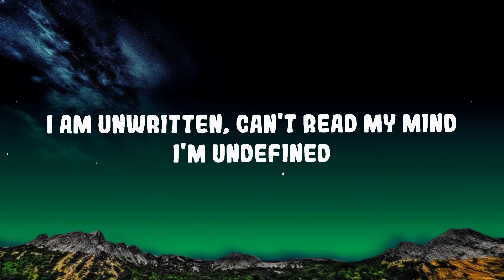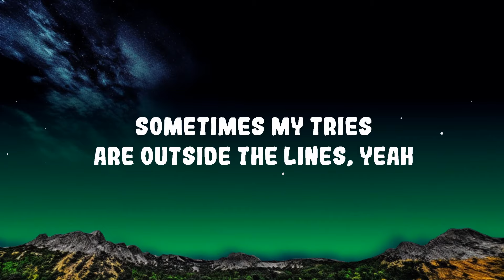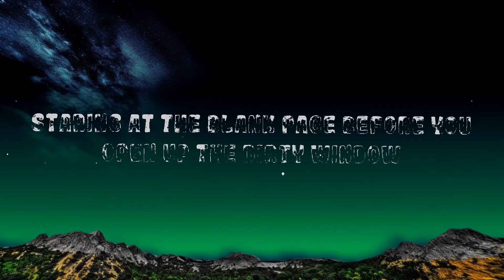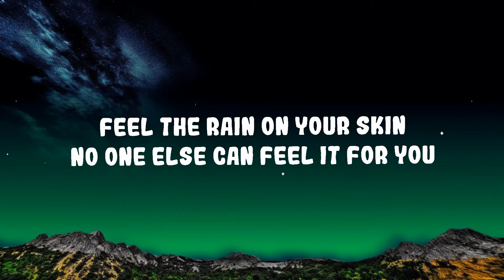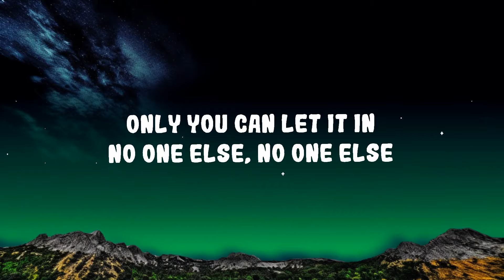Natasha Bedingfield - Unwritten Lyrics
(Lyrics):
[Verse 1]
I am unwritten, can't read my mind
I'm undefined
I'm just beginning, the pen's in my hand
Ending unplanned

[Chorus]
Oh, oh

No one else can speak the words on your lips
Live your life with arms w